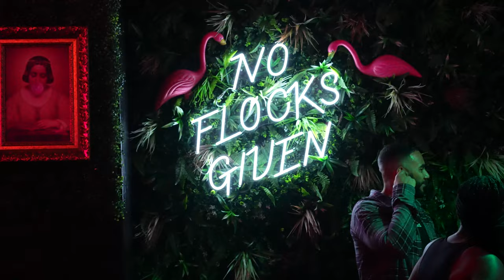Downtown Miami Comedy Show You've Got To Experience | Tipsy Flamingo Cocktail Bar Comedy Night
If you ever find yourself looking for something to do in Downtown Miami, you've got to check out this comedy show.

To make your reservations to Tipsy Flamingo Comedy Night this Sunday,

0:00 Intro to Downtown Miami Comedy Show
0:11 Inside Tipsy Flamingo Cocktail Bar
0:37 Live stand up comedy show

Miami Comedy brings together the local community that enjoys live events and creates memorable stand up comedy experiences like no other.

Tipsy Flamingo Cocktail Bar is a lounge that serves up some of the most unique drinks in the area.

And to add more to the reason you've got to check this place out, Sunday nights is our comedy nights!

Sip in the good times and share a laugh in order to end your weekend on a high note!

Tipsy Flamingo Comedy Night is a weekly comedy showcase!

Due to the popularity of this show, please make seating reservations in advanced!

We also offer Buy-One-Get-One-Free drinks when you RSVP!

Just another day of the week where you can laugh everyday in Miami!